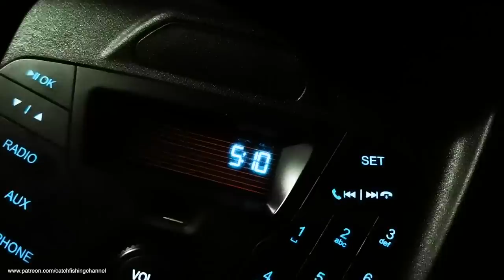LARFORD FEEDER FISHING MASTERCLASS - SILVER FISH FEEDER FISHING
Both myself and England Feeder Team Manager Dean Barlow have been conducting group fishing coaching sessions and this video is an insight into one of those days at the brilliant Larford Lakes complex!

This channel documents my pursuit for angling excellence through weekly vlogs, LIVE match footage and experiences of competing against some of the best anglers in the world!

PRODUCTS / TACKLE / BAIT
Now whilst this channel isn't sponsored, I'm an active match angler who is a consultant for Matrix and Willy Worms so to view any of the products or services  used on this channel simply click the links below to go to those companies product websites.

COACHING / FISHING DAYS
When time and schedule allows, I'm available for tailor-made coaching sessions all over the UK so if you'd like to enquire about those sessions please go

However, I've recently launched another video channel dedicated solely to coaching topics which I only cover in 1-2-1 sessions.
The channel is called Patron TV and you can view it